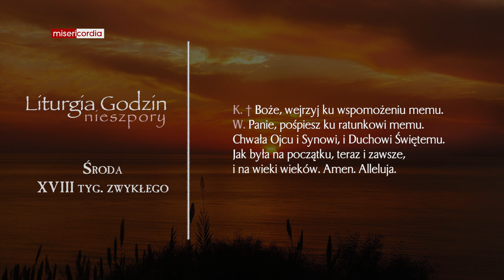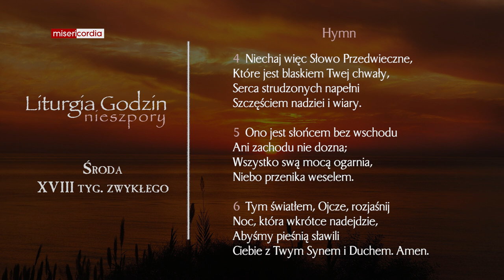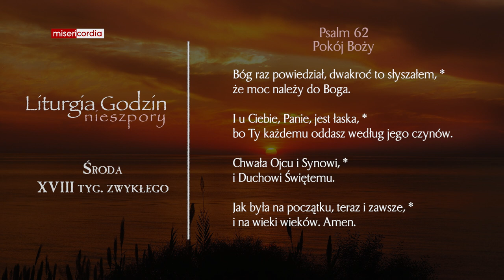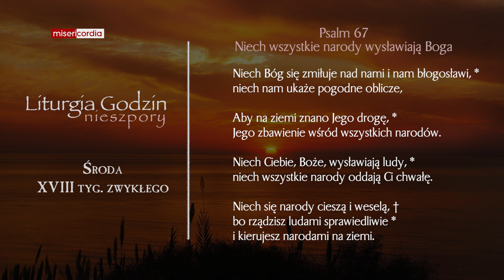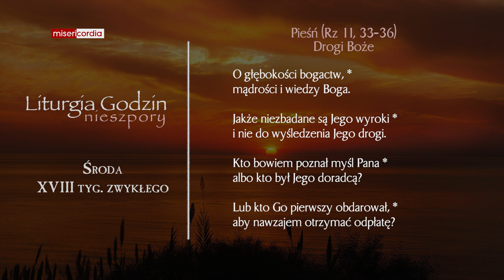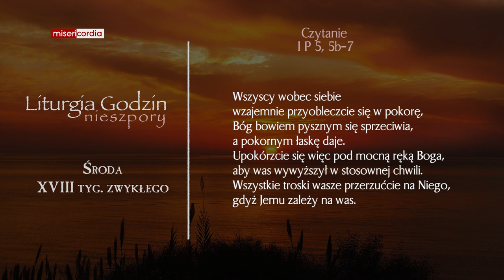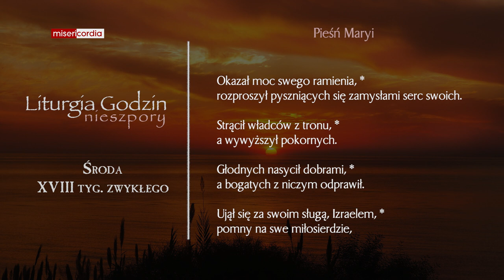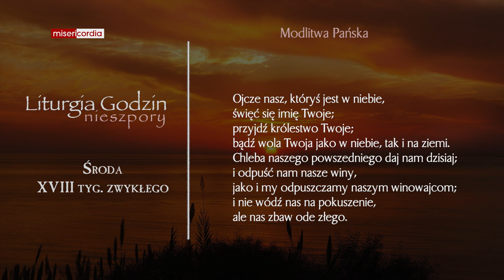Liturgia Godzin | Nieszpory | Środa, XVIII tyg. zwykłego